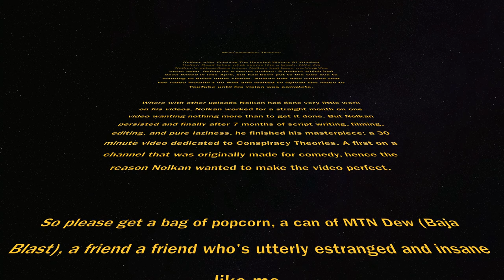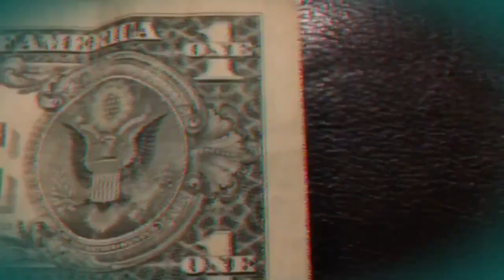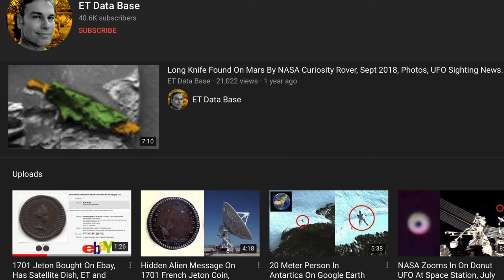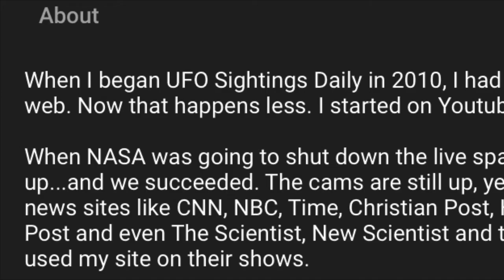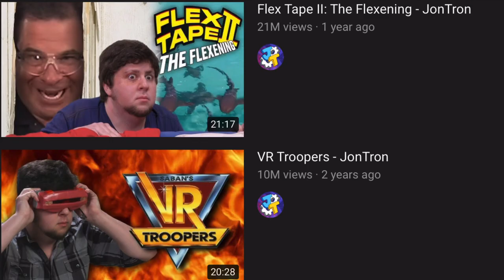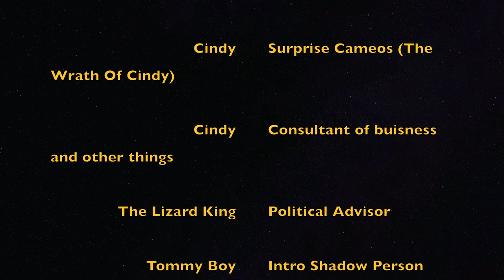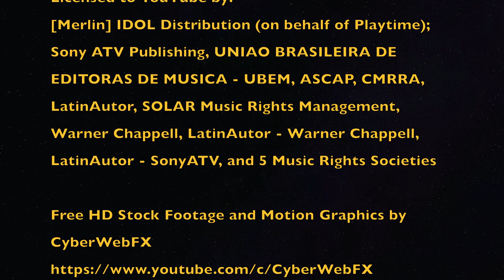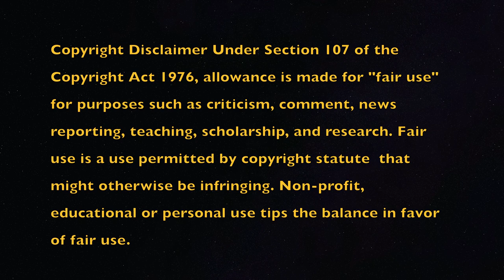Moon Conspiracy Theories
In my newest video we uncover some of the best and worst conspiracy theories surrounding the moon, hence the title being Moon Conspiracy Theories, please enjoy!!!

Timestamps can be found at the bottom of the description

Moon Conspiracy Theories Is not ™Trademarked™

Moon Conspiracy Theories Is not ®Registered®

Moon Conspiracy Theories Is not ©Copyrighted©

Even though Moon Conspiracy Theories is not ©Copyrighted©, ®Registered®, ™Trademarked™, or protected under anything else. I personally would appreciate it if you would contact me if you would like to use any part of this video in any public use, ie YouTube video, slideshow presentation, twitch or just any stream, or more.

Personal Cast and Crew:

Nolkan   |   ‘Nolkan'

Nolkan   |   Script Writer

Nolkan   |   Primary Editor

Nolkan   |   Secondary Editor

Nolkan   |   “Psychological "Professional"

Cindy   |   Surprise Cameos (The Wrath Of Cindy)

Cindy   |   Consultant of business and other things

The Lizard King   |   Political Advisor

Tommy Boy   |   Intro Shadow Person

Soundtrack:

Loneliest Road In America (US 50)   |   Jesse Gallagher

Serious   |   The Tower Of Light

Infiltration Device   |   Craig MacArthur

Time Stamps:

00:00 Intro #1
01:25 Intro #2
03:25 A Brief History Lesson:
04:26 The Attempts:
04:38 Vostok 1
05:06 Mercury-Redstone 3 (Freedom 7)
05:54 Luna 2
06:35 Friendship 7
07:50 The Landing:
08:05 July 16th 1969
11:36 The Theories:
12:00 Theory 1:
12:12 Aliens On The Moon
20:36 Theory 2:
20:48 The Moon Will Turn Green
21:43 Theory 3:
21:49 The Moon Makes People Crazy
22:48 Theory 4:
22:57 Supermoons Cause Disasters
24:45 Theory 5:
24:57 The Moon Landings Are Fake News
28:56 Theory 6:
29:10 The Moon Is Made Of Cheese???
30:05 In Conclusion...
33:42 Past/To\Future
36:28 Beginning of credits
40:47 End credit scene/teaser for next video
43:09 End of credits...
43:14 BIG tease for future video